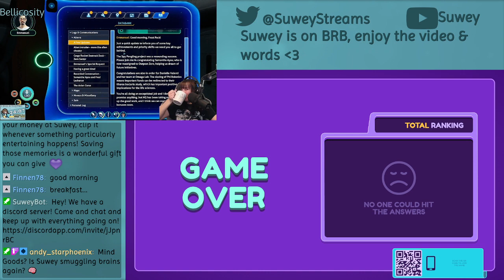Suwey Streams Everafter Falls - 1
Everafter Falls by SquareHusky and Akupara Games is a reverse-isekai life/farm sim game where you live life in a village of animals.